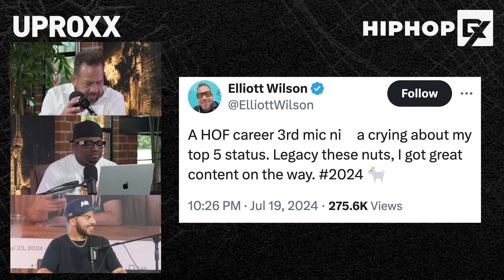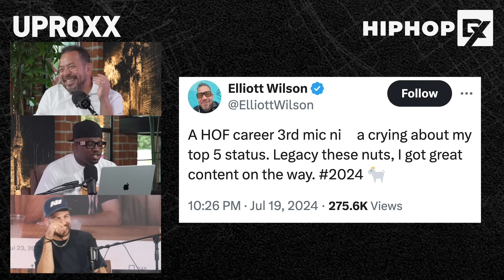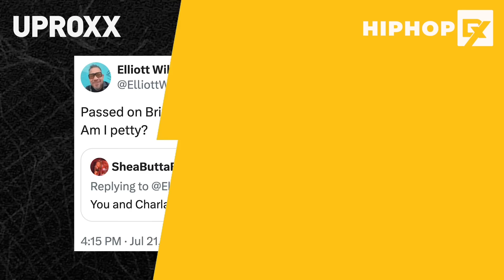DJ Hed Questions Elliott Wilson About Charlamagne Tha God Issues | The Bigger Picture Clip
DJ Hed asks Elliott Wilson about Charlamagne Tha God issues after he took shots at Elliott on Brilliant Idiots. Elliott replied on Twitter and then Charla replied again on his podcast. This was filmed on Thursday before the most recent episode of Brilliant Idiots. Jeremy decided to play J. Cole for this one.